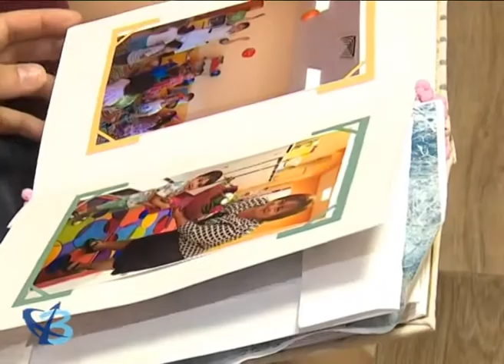Большая семья — большое счастье 6+